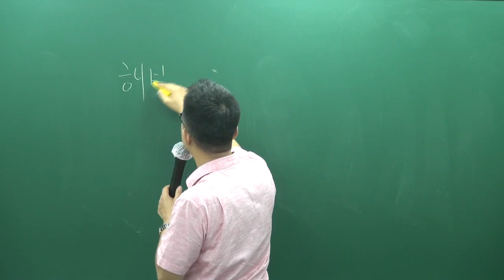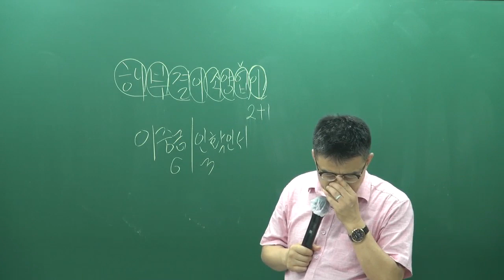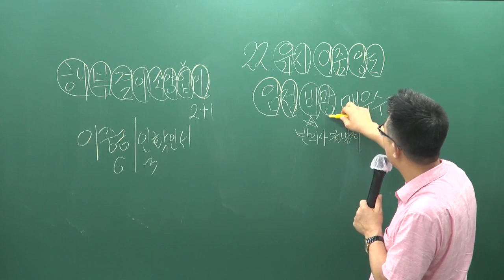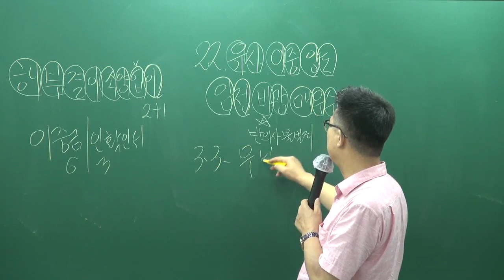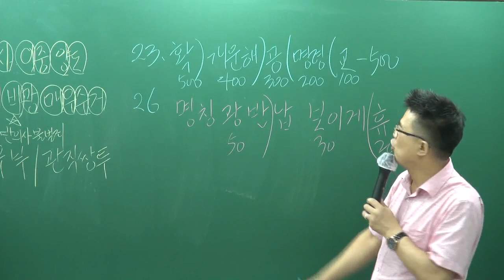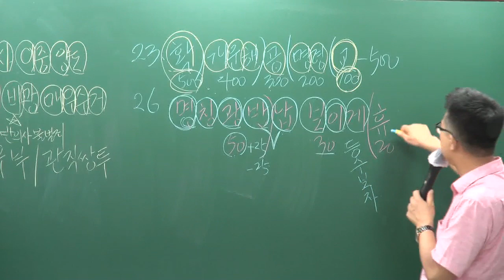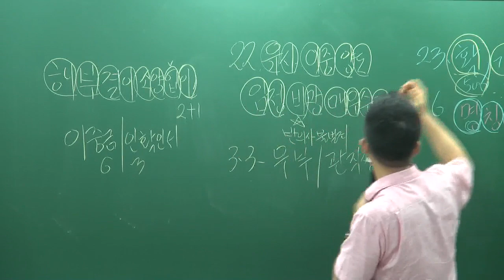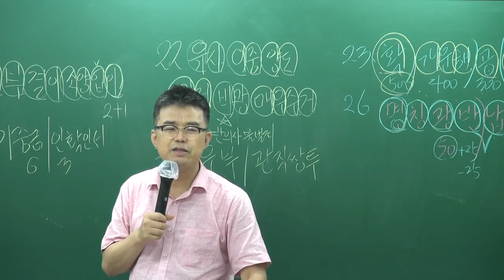[공전무] 2019년 공인중개사법령 및 중개실무 문제풀이 8-17